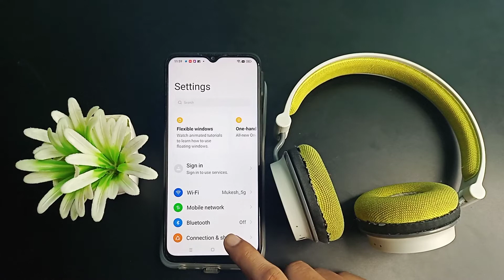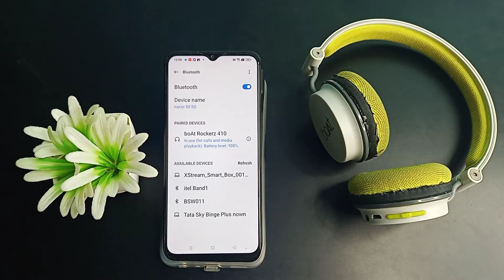How to pair headphone realme C11